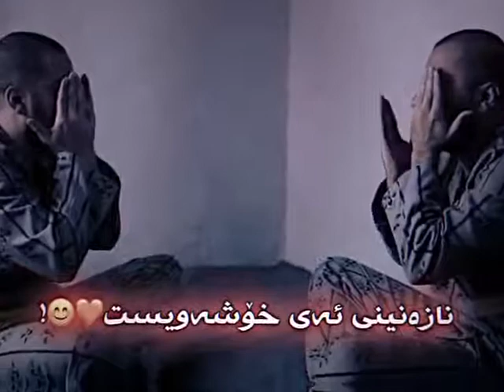Text rash تێکستی ڕەش